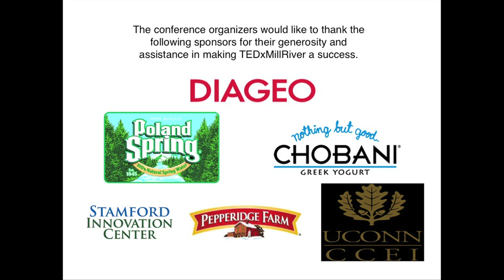Entrepreneurism through everyday inspiration: Stephen Shepherd at TEDxMillRiver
Steve is an associate partner with Hewitt EnnisKnupp where he assists plan sponsors with de-risking strategies and asset distribution. He has amassed over 23 years of sales/sales management, marketing, operations, and administrative experience in the pension business. Steve earned his Bachelor of Arts degree from Wesleyan University in Middletown, CT and his Master of Science degree in Financial Management from Rensselaer Polytechnic Institute.